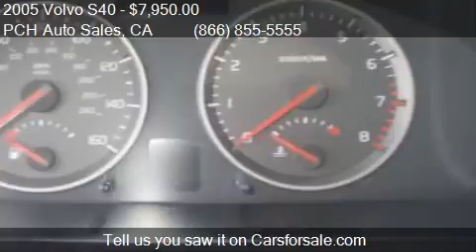2005 Volvo S40 2.4i 4dr Sedan for sale in Long Beach, CA 908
This 2005 Volvo S40 2.4i 4dr Sedan is for sale in Long Beach, CA 90804 at PCH Auto Sales.
Engine: I5 2.4L I5
Transmission: Automatic 5-Speed
Color: WHITE
Mileage: 83367
Contact PCH Auto Sales 3000 East Pacific Coast Highway Long Beach, CA 90804 to test drive this 2005 Volvo S40 2.4i 4dr Sedan today.